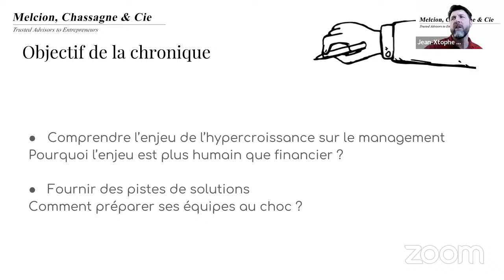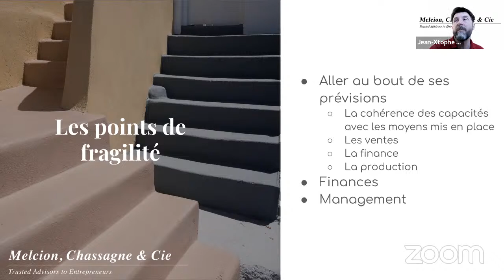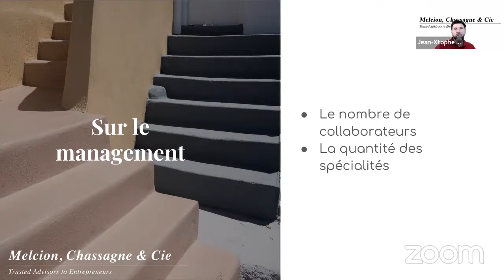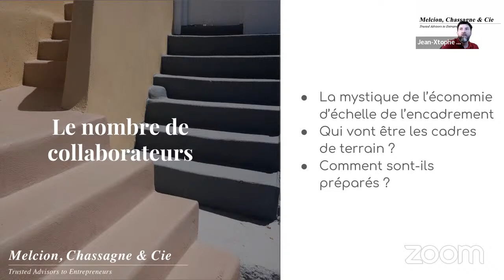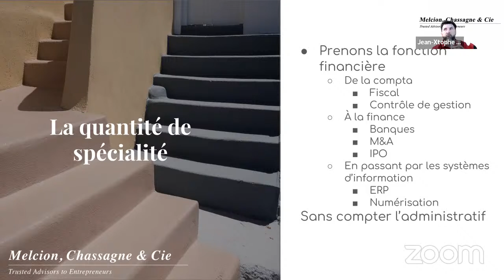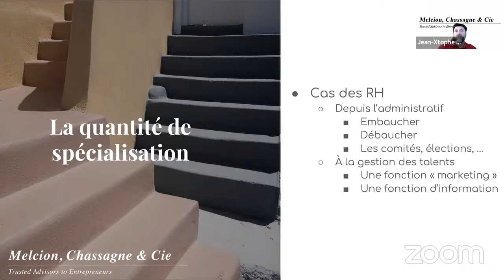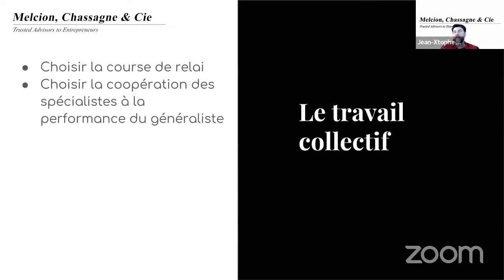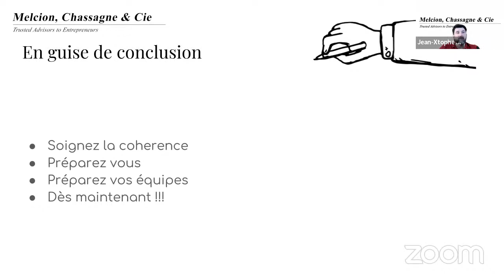L'hypercroissance et le management